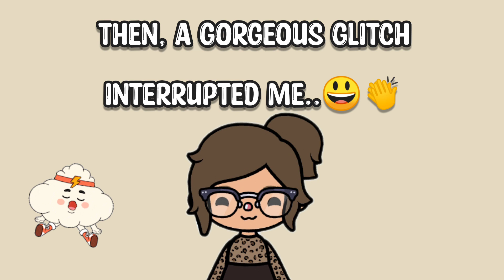Weird Toca Life World GLITCHES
comment down what you think about this video💖